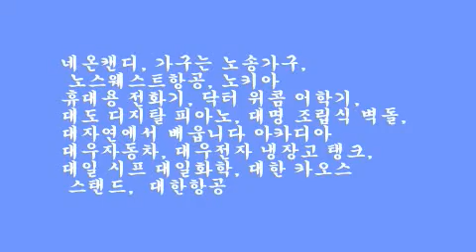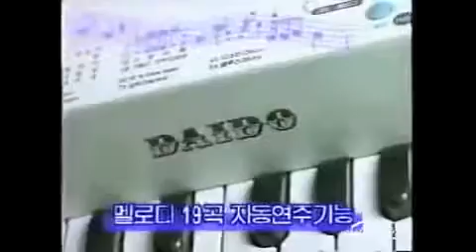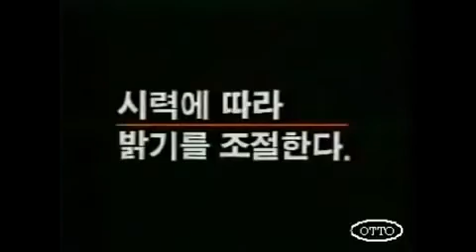1994년 5편#네온캔디#노송가구# 노스웨스트항공# 노키아#대도 디지탈 피아노# 대명 조립식 벽돌#아카디아 대우자동차# 대우전자 냉장고 탱크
네온캔디, 가구는 노송가구, 노스웨스트항공, 노키아 휴대용 전화기, 닥터 위콤 어학기, 대도 디지탈 피아노, 대명 조립식 벽돌, 대자연에서 배웁니다 아카디아 대우자동차, 대우전자 냉장고 탱크, 대일 시프 대일화학, 대한 카오스 스탠드,  대한항공